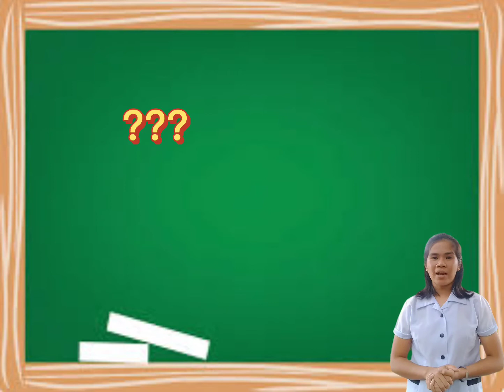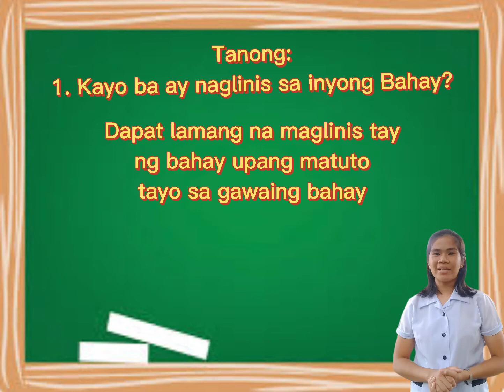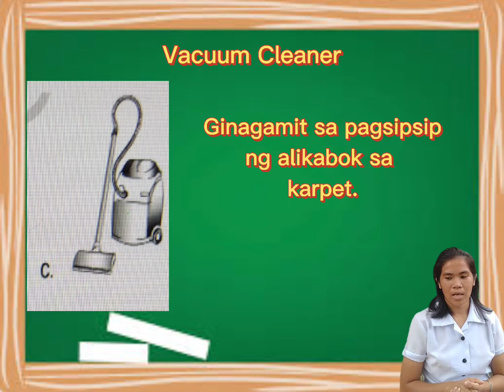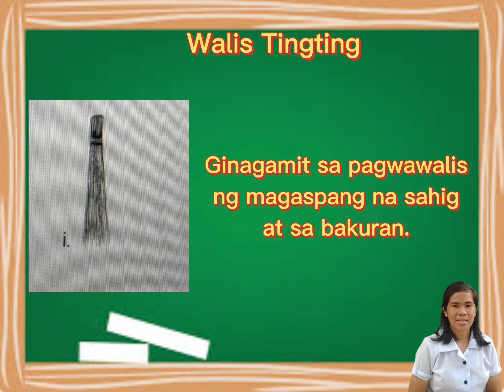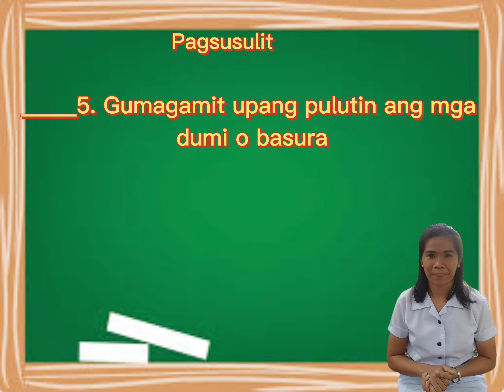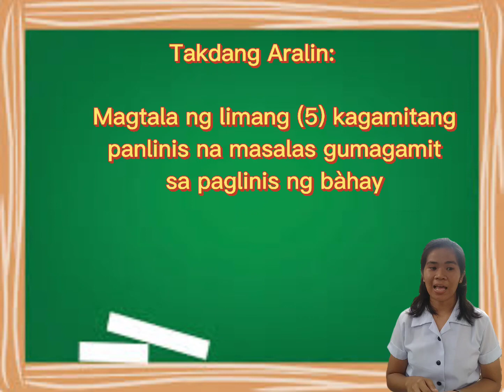Gamit sa Paglilinis ng Bahay